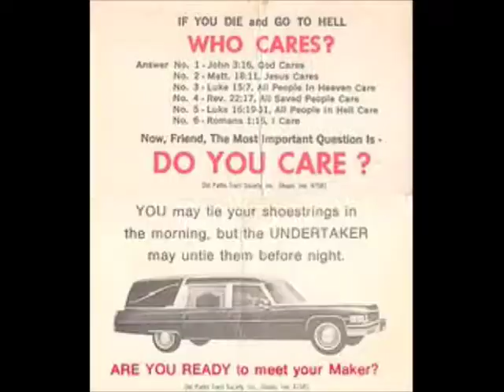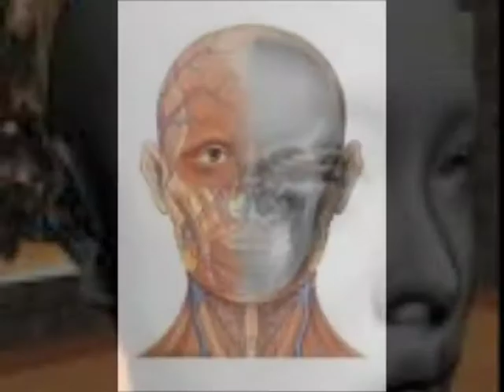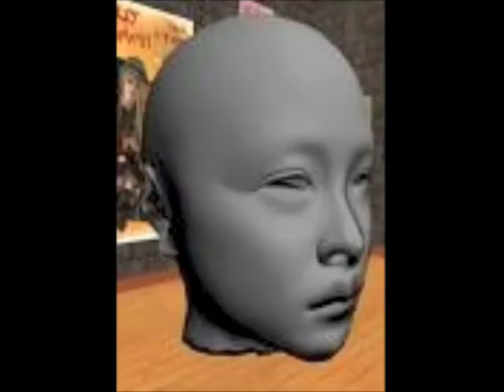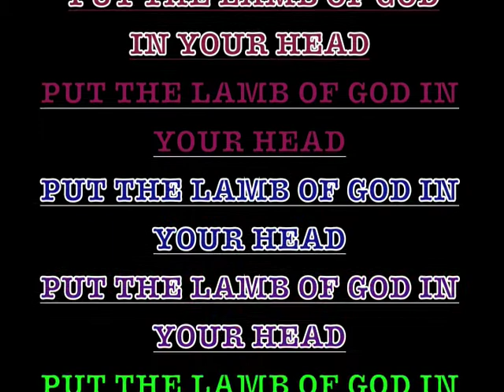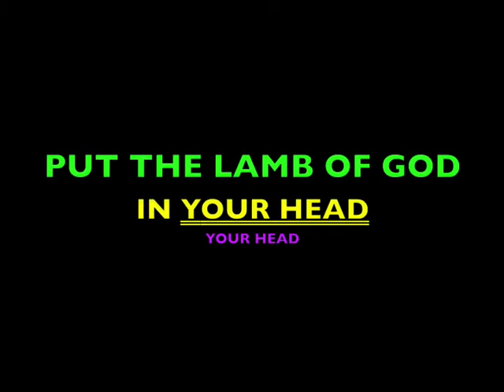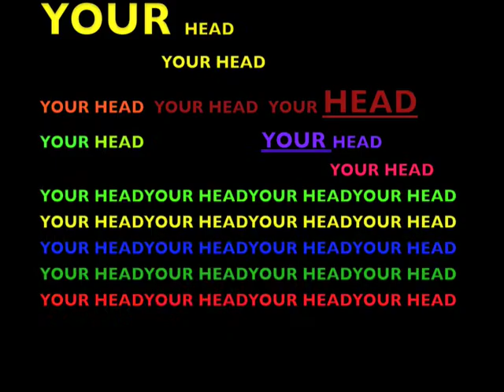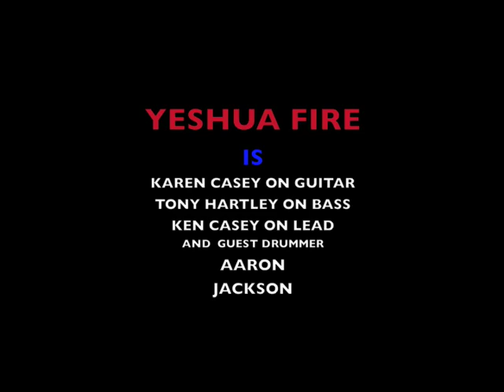Lamb of God by Ken Casey